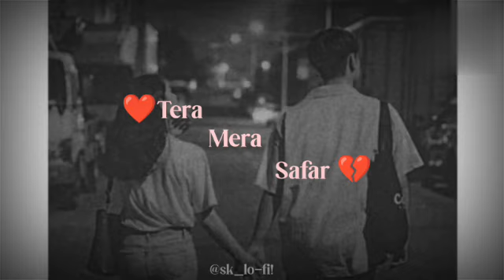Safar 💔|(slowed reverb LO-FI song)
use headphones 🎧🎧